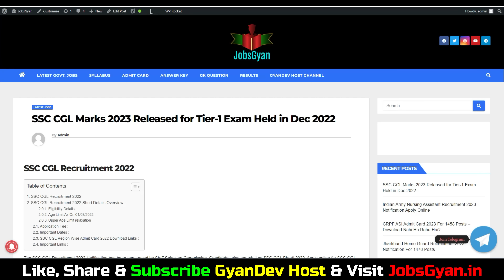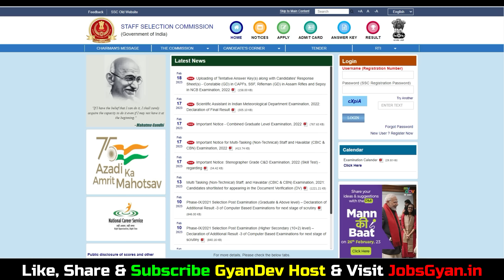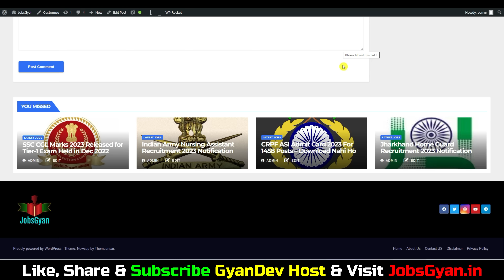SSC CGL Score Card 2023 Tier 1 | SSC CGL Tier 1 Marks 2023 Check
Aapka Dost
GyanDev Host